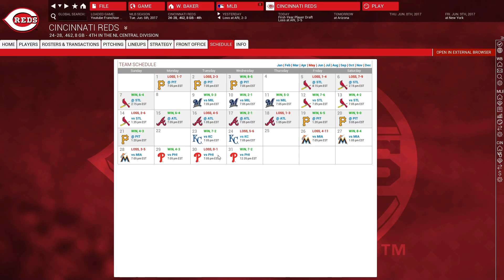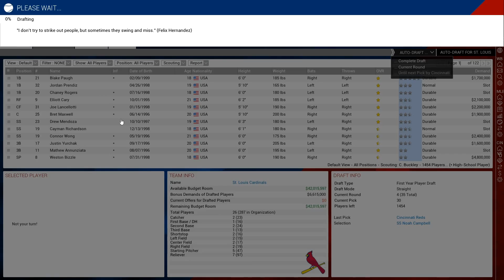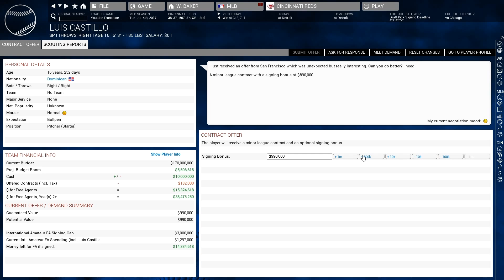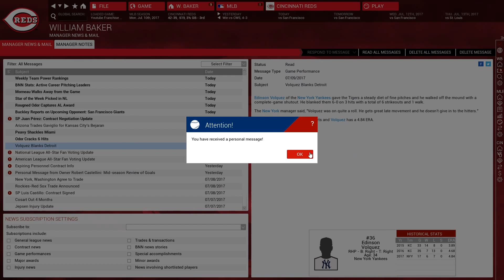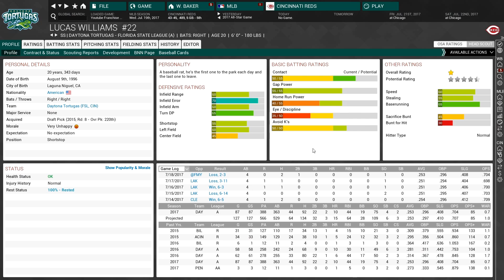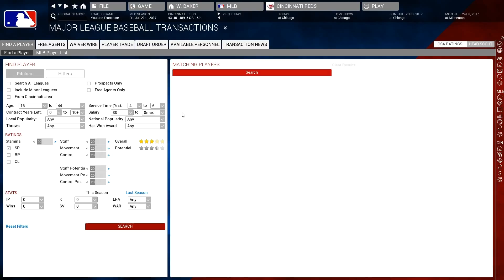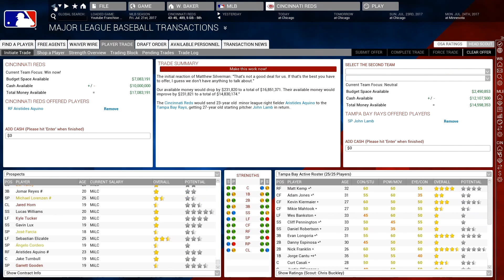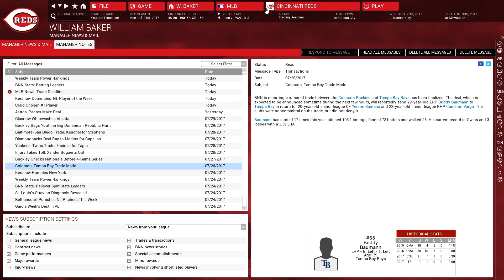Out of the Park Baseball 16: Cincinnati Reds Franchise [Ep 7]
Midseason 2017; draft, international amateurs, and a big trade

Episode 7 of my OOTP 16 Reds franchise; standard midseason episode, you get the drift, but one big trade.

Couple Housekeeping Things:
1) I didn't mess with the audio for this episode. Let me know how it sounds!
2) Should I end the series after this (2017) season since OOTP 17 comes out tomorrow, or should I run both series at the same time until I win the World Series? Personally, I feel like I wouldn't have as much fun with this series once the new game is released, but I still want to hear from you guys, so respond to this poll

Also, add me on Steam.

Steam: wbaker018